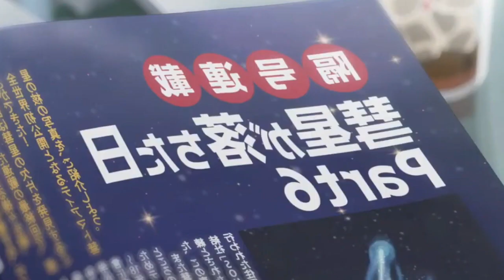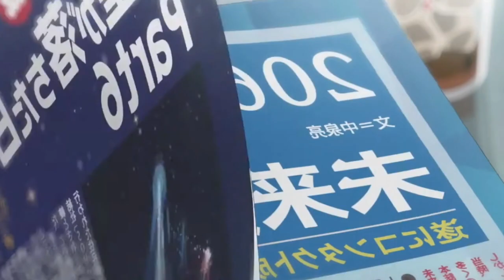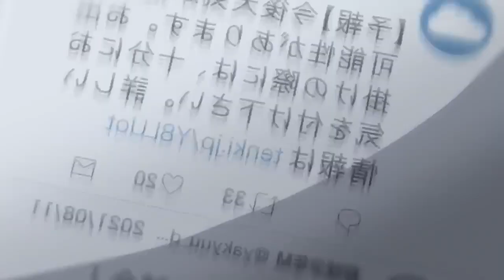RECENSIONE "Weathering With You" (2019) | SPECIALE MAKOTO SHINKAI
C'è voluto davvero molto tempo per mettere insieme le idee sull'ultimo film di Makoto Shinkai, trovare le parole giuste e il modo di sviscerare i concetti di quest'ultima fatica del regista giapponese. Ne è venuta fuori la più lunga videorecensione che abbia mai registrato, e vi chiedo scusa anticipatamente! Ma avevo davvero una marea di cose da dire riguardo questo film. Spero davvero che il video vi piaccia :)